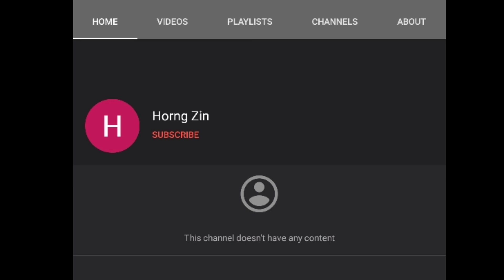តោះមើលកីឡាករដែលធ្លាក់ពីបាល់ខ្មៅ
សួស្តីអ្នកទាំងអស់គ្នា សង្ឃឹមថាអ្នកទាំងអស់គ្នានឹងចូលចិត្តនៅវីដេអូរបស់ក្រុមខ្ញំុ។
គោលបំណងក្នុងការបង្តើតឆានែលនេះឡើងគឹដើម្បីចែកលំលែកនៅចំនេះដឹងដែលទាក់ទង់់នឹងហេ្គម។ ហើយបំណងធំរបស់ពួកយើងគឺការធ្វើPatch ដែលមានក្រុមខ្មែរ​ សង្ឃឹមអ្នកទាំងបន្តការគាំទ្រ។
អរគុណសំរាប់ការគាំទ្ររបស់អ្នកទាំងអស់គ្នា។
***អ្នកទាំងអស់គ្នាអាចស្វែងរកពួកយើងនៅលើបណ្តាញសង្គម
Mr.BatmanKH
PageFacebook